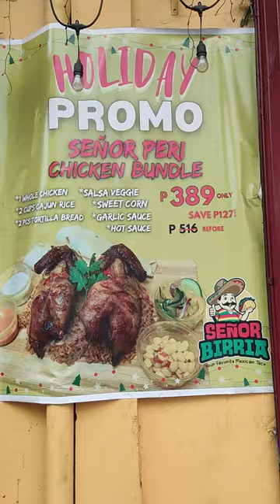Trending na Señor Birria sa Divisoria Beef Birria tara icheck natin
Señor Birria
Address: 1039 Dagupan St, Tondo, Manila, Metro Manila
open daily: 11am - 2 am

                 Uncle Kelly
                 Keila Collection